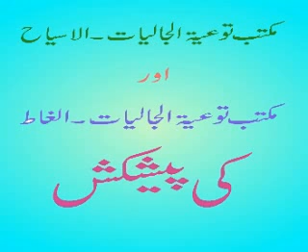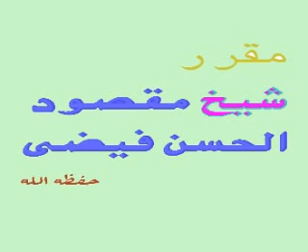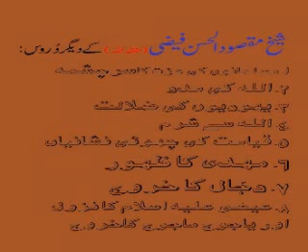DAJJAL KA KHUROOJ (THE EMERGENCE OF DAJJAL)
BY SHAIK MAQSOOD AL HASAN FAIZI R.A.
ISLAMIC DAWA & GUIDANCE CENTER, AL GHAT - K.S.A.
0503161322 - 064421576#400